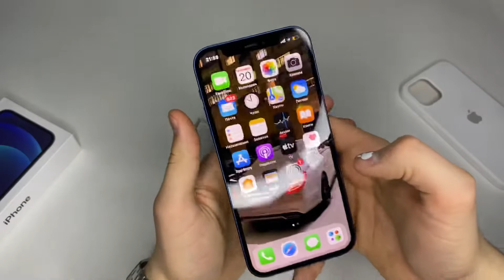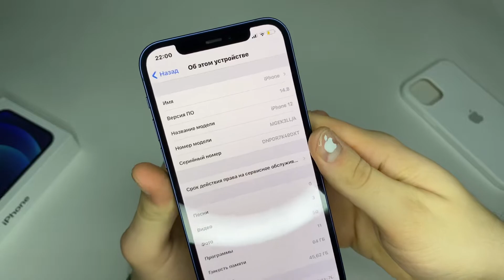iPhone 12 64GB Blue Идеал,Гарантия